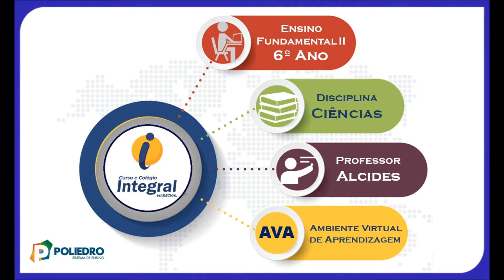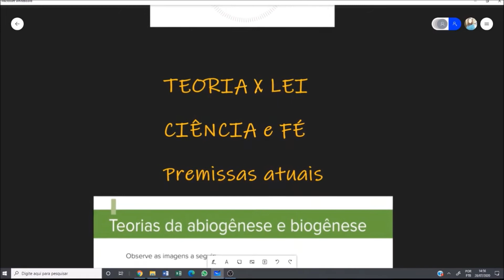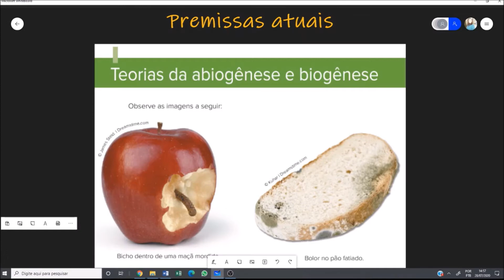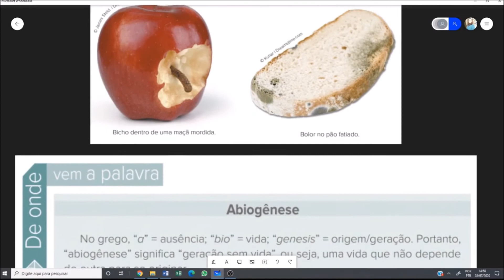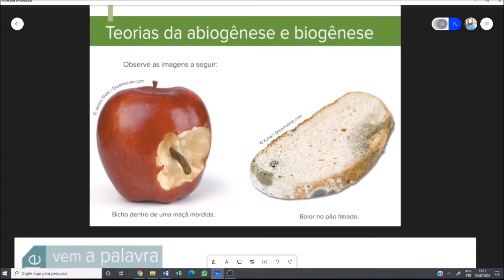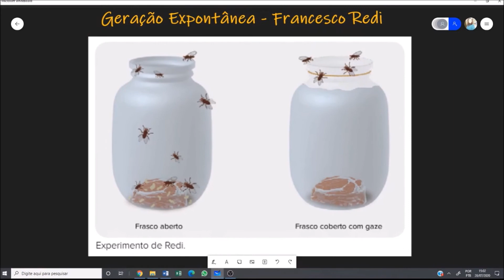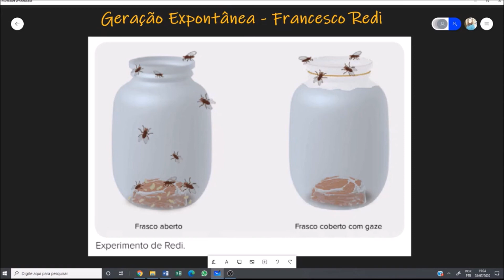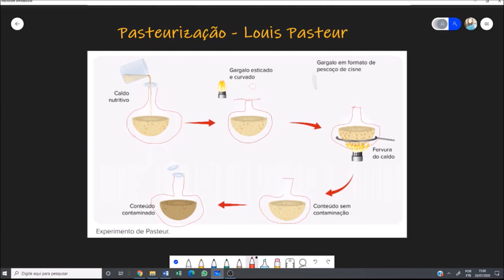aula 21 6º ano Ciências